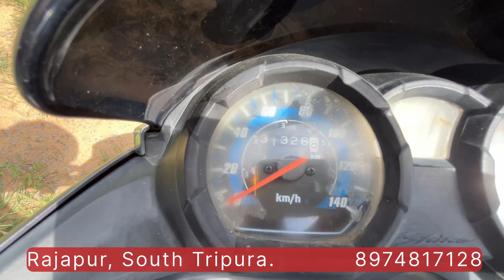Controversy naa ? Help and support plz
Marak/Mog/chakma and many more communities people are watching but only our  some tiprasa why putki mara mari?
I m growing myself with  all ur support
Then what is ur problem??
I can do if u have tallent and skill
 Or if u have any problem then contact with me I will give u suggestions to grow Bro